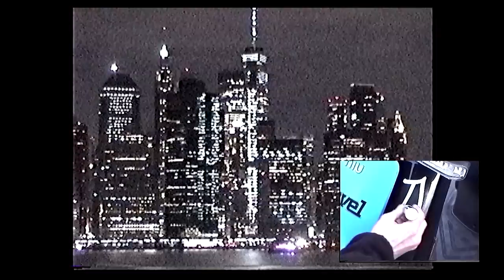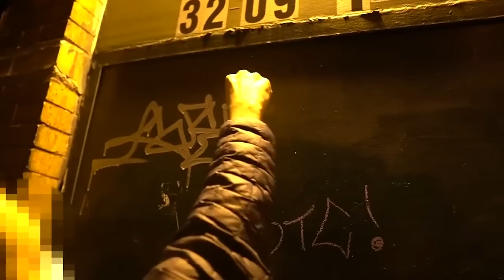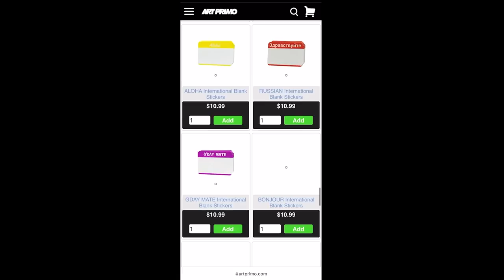TRAV MSK. Ep.130-Angel & Z Radio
TRAV MSK is a writer & artist who came up rooted within graffiti & boosting. Racking for a living from 7th grade till the age of 25, TRAV explains this as a life of high-highs and low-lows; culminating at age 25 when he sat in Fresno County jail for 6 months, facing 3 years due to priors. The reflection period in jail led to a life-transition, leaning into TRAV’s creativity as a new way of making a living within fine art. His work often reflects the narrative of the brick & mortar store being pushed out by technology. His interest in brick & mortar stores & technology stems from the fact that stores were where he made his money as a booster, while the internet allowed the racking to evolve through various online platforms. TRAVIS WAS HERE ‘Out With The Old’, art show at Known Projects, will be on view by appointment April 23rd-May 7th, 2023.